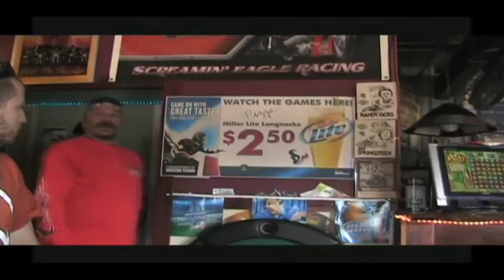mancuso run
Mancuso thanks you for your sevice